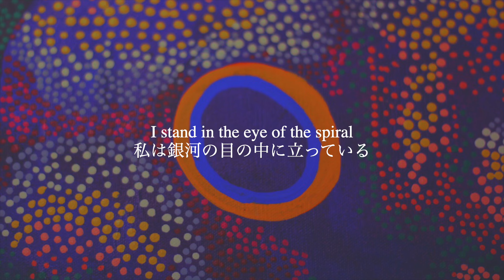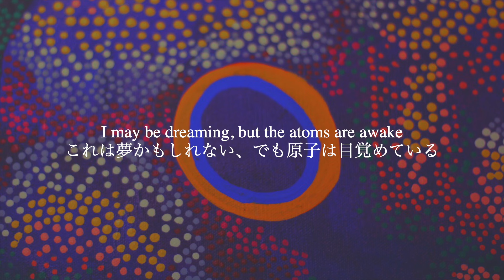一つの血【英語語歌詞和訳】One Milkali (One Blood) - Electric Fields 洋楽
この曲は英語の他にピチャンチャチャラ語とヤンクニチャチャラ語で歌われています。アナングと呼ばれるアボリジナルの人々の言語で、アナングはウルルを聖地とすることでも有名です。(ウルルはエアーズロックという名でも知られますが、現在は使用しない名称です)

歌詞に登場する“milkali kutju”はピチャンチャチャラ語で「一つの血」という意味だそうです。オーストラリアの芸術家ロバート・フィールディングがまさに同名のアート群を発表しており、人種差別に抵抗するスローガンとなっているようです。「(肌の色が違っても私たちに流れるのは同じ)一つの血」ということですね。そして、今回の曲でボーカルを務めるザカライア・フィールディングの父親はなんと前述のロバート・フィールディングとのことです。自分は後から調べて初めて知ったので目が飛び出るほど驚きましたが、同時にこの象徴的な言葉“milkali kutju”を曲中で取り上げていることに納得もしました。

ザカライアがアボリジナル・アートの画家として活動していることもあり、本作の歌詞も従来の西洋的な価値観の解体を試みるような内容になっています。

歌詞の中に「銀河」や「グラビトロン」など、円のモチーフが意識的に配置されています。また途中でdreamingという言葉が登場しますが、通常の英単語「夢を見る」という意味のほか、「ドリーミング」はアボリジナル文化の世界観を表す重要な概念となっています。言葉で説明することが難しいのですが、オーストラリアのギャラリーAboriginal Contemporaryのサイトの説明によると「生命の創造の過程を表現する言葉」であるとされています。祖先から伝わる天地創造の神話を語り継ぐことを指し、かつて起こったことは同時に現在起こっていることでもあるという、終わりのない過去・現在・未来をも包含する言葉です。

まるでカート・ヴォネガットのSF小説みたいですが、人類最古の文化の一つ、アボリジナルの人々はこのような世界観を何万年にもわたって受け継いできたのですね。同時発生的で固定化されておらず、直線的でもない時間概念を持つ彼らのアートの中で「円」が重要な役割を持つのも必然的に思えます。

しかし、驚かされるのはここからです。このようなアボリジナル文化固有の文化遺産から見えてくるものは、むしろ人類の普遍性でもあるからです。ちょうど「円」という形が古今東西で最も普遍的な形象であるように。

オーストラリアのノーザンテリトリー、南オーストラリア州、西オーストラリア州3つの州境に位置するワリニンガの洞窟には、いくつにも連なる豊かな円形のパターンが印象的な壁画が残されており、この地に伝わる「7姉妹の物語」を伝えています。

ものすごく雑に要約すると、あるところに7人の美しい姉妹がいて、ワティ・ニュイルという邪悪な男に追い回されるうちに天空へ逃れ、そのまま7つの星になってしまった、というものです。7姉妹はプレアデス星団(すばる)、ワティ・ニュイルはオリオン座の星として今も空を巡り続けているといいます。本作の歌詞でも「一緒にあの星々へ逃げよう」とオマージュされている部分です。

実はこの伝承、全く文化的接触がなかったはずのギリシャ神話に登場する「プレアデス7姉妹」の物語とほとんど同じ構成なのです。地球上の全く異なる時代・場所で、お互いに会ったこともない人々が星空を見上げて同じ7人の乙女を夢想した…。その事実は、ひょっとしたら人類は皆深いところで繋がっているのかもしれない、という啓示を私たちに与えてくれます。そしてそれこそ、この曲“One Milkali (One Blood)”の伝えたいメッセージなのでしょうね。

2024年度ユーロビジョン・ソング・コンテストにて、オーストラリアを代表する楽曲です。

その他ユーロビジョン関連楽曲
【再生リスト】Eurovision / ユーロビジョン

たまにオタクが顔を出す歌詞翻訳チャンネルです。
リクエストに関して、リクエストしてくださった理由など付記していただけると参考になるので助かります🙏(同じアーティストの曲だから、など)
頑張ります→ 英語・フランス語・イタリア語・フィンランド語・スウェーデン語・ノルウェー語・アイスランド語